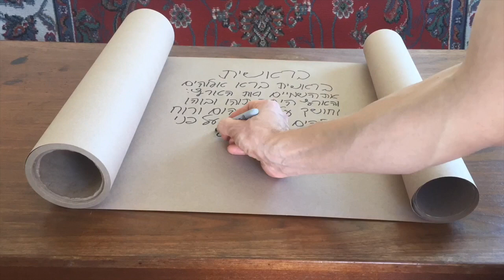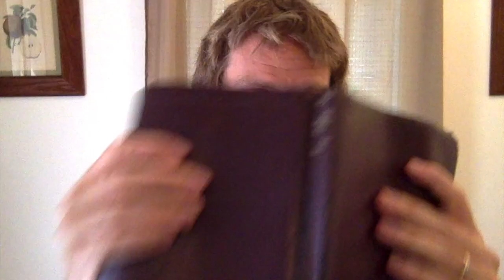Faith That Pleases God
This video continues the discussion of faith from last week. Focus is given to the theological meaning sense of faith that the story of the Bible develops: throwing oneself into a relationship of total dependence on God alone for everything. How the Bible requires that faith from us for both salvation and living the Christian life is discussed.